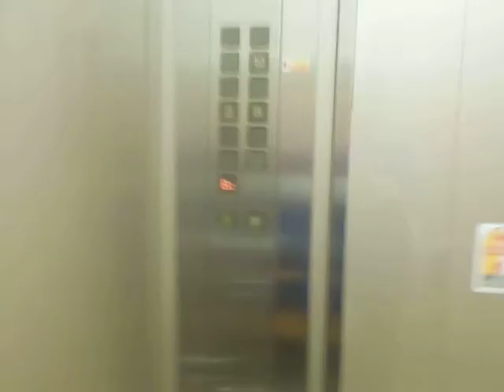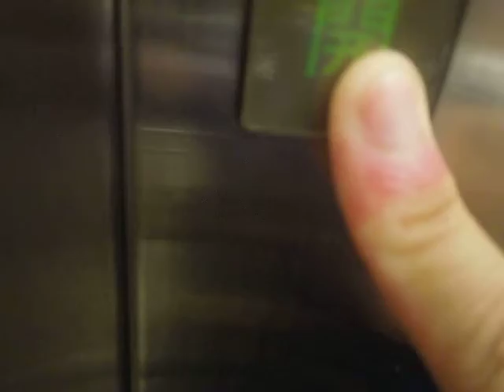横浜そごうの北エレベーターPart1-4（N3号機更新前･下り編）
横浜そごうの北エレベーターです。南エレベーターとシースルーエレベーターは更新済みでしたが、北エレベーターは2014年8月25日の撮影当時、全基未更新でした。未更新のため、アナウンスがなく、そごう名物のピヨピヨ音が鳴り、アナンセーターが付いていました。北エレベーターのみ9階が不停止で、全基車椅子非対応でしたが、N1号機はベビーカー･車椅子専用エレベーターに変わって乗場ボタンも異なっていました。5基設置されていましたが、N1号機はベビーカー･車椅子専用、N3号機は急行で、B2階、2階、8階、10階しか止まらないため、独立運転でした。そごうのエレベーターの乗場ドアはダリアが多いですが、横浜はカモメです。5基のうち、急行のN3号機を下りのみ撮影しました。ベビーカー･車椅子専用のN1号機は撮影当時、エレベーターガールが乗っていたため、乗れませんでした。ご了承ください。
このエレベーターは2014年10月7日～11月20日に工事が行われ、更新されたため、現存しません。

メーカー：三菱
設置台数：5基(独立運転)
アナウンス：なし
到着チャイム：あり
車椅子操作盤：なし
停止階：B2,B1,1,2,3,4,5,6,7,8,9,10,R
停止可能階：B2,B1,1,2,3,4,5,6,7,8,10,R
3号機･･･B2,2,8,10
用途：乗用
定員：24名
積載：1600kg
ドア：4枚両開きドア
設置年度：1985年9月